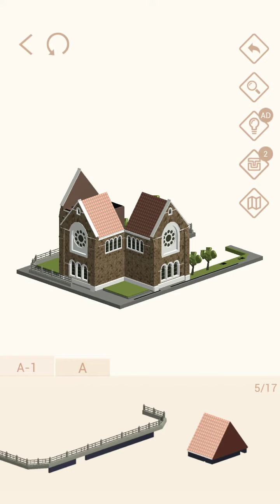Pocket World 3D - Sri Lanka-I - All Saints' Church, Galle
No-nonsense, straightforward, best path walkthrough of Journey: Sri Lanka I - Model: All Saints' Church, Galle